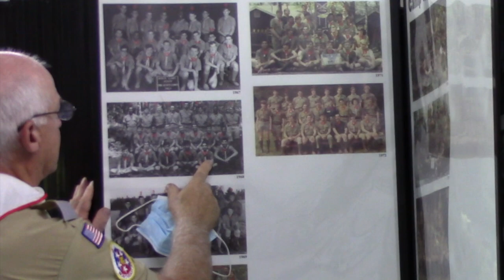Museum - Frank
Museum - Frank Rickenbaugh identifying staff in an old photo.